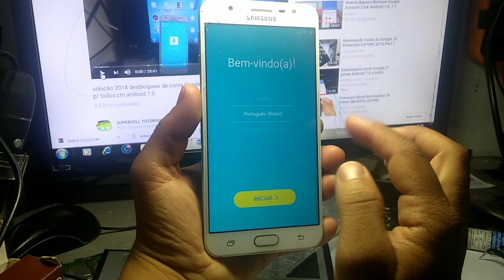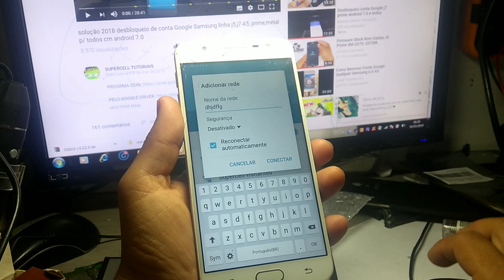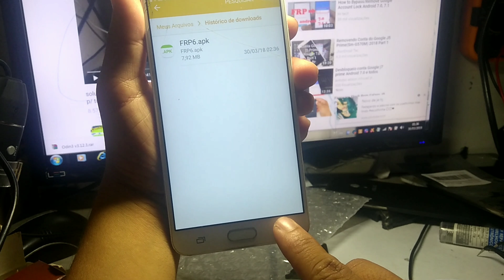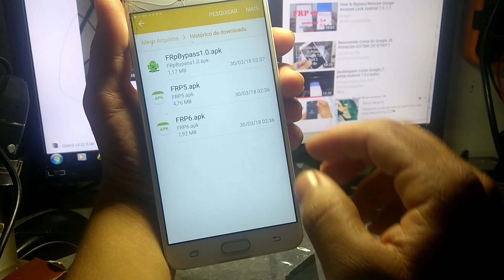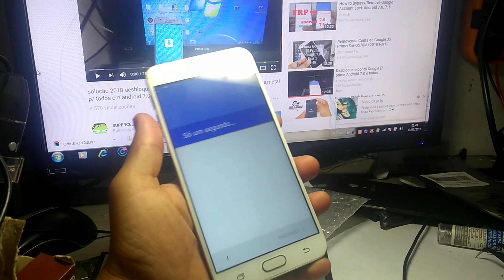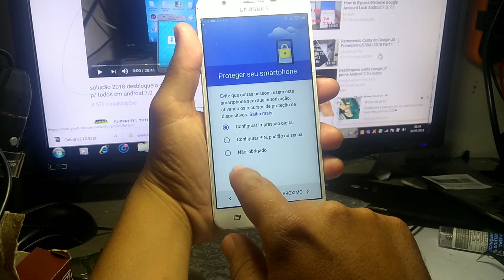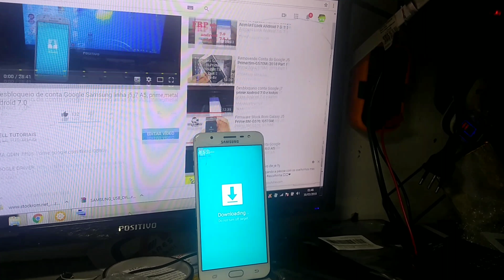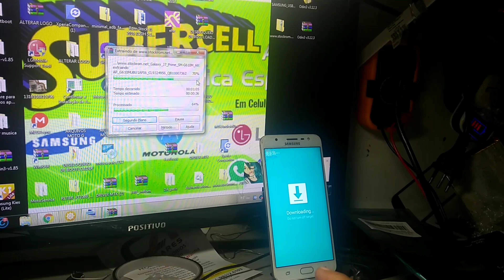Desbloqueio de conta j7 prime g610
baixa os aplicativos para remover a conta Google aqui 👉SUPERCELL APK